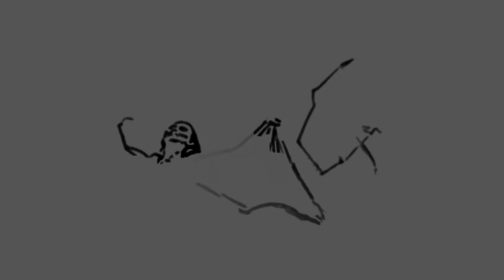Serenata Schubert (HD1080p)